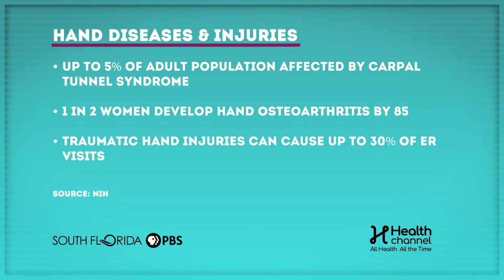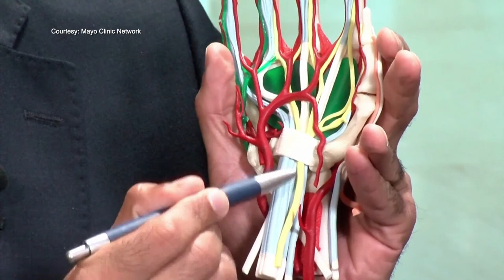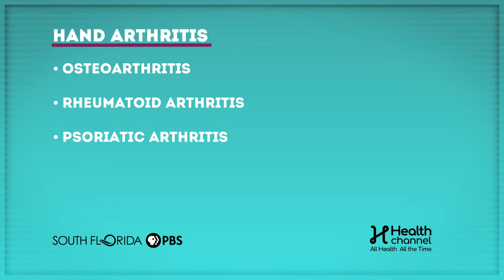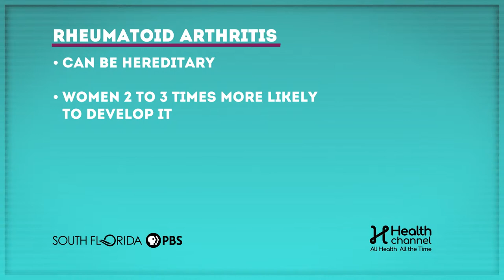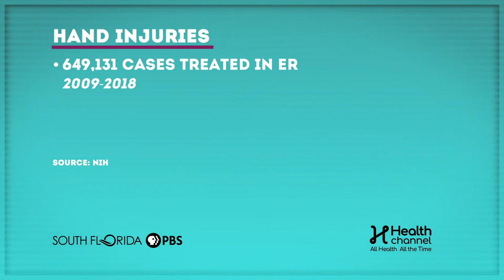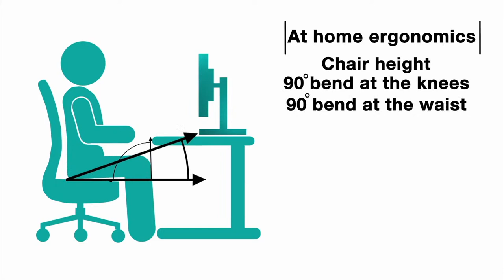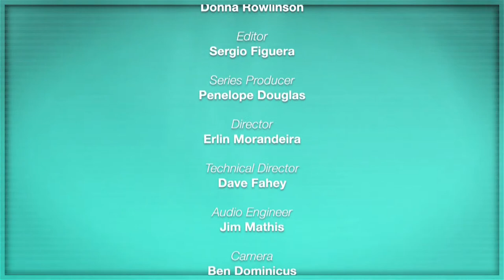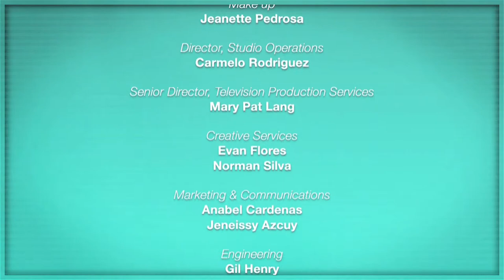Hope & Healing: Treating Hand Pain Town Hall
Hand pain has become a prevalent issue due to the increased amount of time people are spending on their devices while working. In Hope & Healing: Treating Hand Pain Town Hall, medical experts will discuss the latest treatments and innovations for hand pain, including carpal tunnel, arthritis, and injuries that can make doing even the simple things impossible.

0:00 Intro
0:50 Hand diseases and injuries
2:08 Carpal tunnel syndrome
6:47 Carpal tunnel treatments
13:38 Small growths and bumps on hands
18:26 Hand Arthritis
19:57 Treatments for arthritis
24:24 Rheumatoid arthritis vs osteoarthritis
29:58 Medications for arthritis
33:34 Hand injuries
42:02 How to protect yourself from hand injuries
44:45 How covid has impacted people with hand diseases
49:05 How to keep your hands healthy
52:04 Final Thoughts